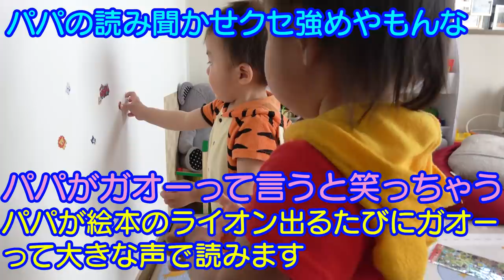【シール遊び】懐かしいプーさんとティガーの洋服！男女双子赤ちゃん生後1歳5ヶ月Mix twins played with a seal. Clothes of good old Disney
二卵性男女双子赤ちゃん生後1歳5ヶ月(526日)今日はシールをぺたぺたして遊んでもらった！2人とも上手にできるかな？そして衣替えで出てきた懐かしい服！着せたらホンマに2人の成長が分かった！

【関連動画】
公園で居眠りすると・・・顔にシール？ マグマで目玉焼き おゆうぎ こうくんねみちゃん

公園で居眠りすると・・・ カベを通おるよ おゆうぎ こうくんねみちゃん

公園で居眠りすると・・・　顔にシール？　誰がはったのかな？　まりちゃんもいずちゃんも怒ったぞ！　爆笑寸劇　プリンセスシール　ファントミコスチューム　5歳　2歳　1歳　3人きょうだい